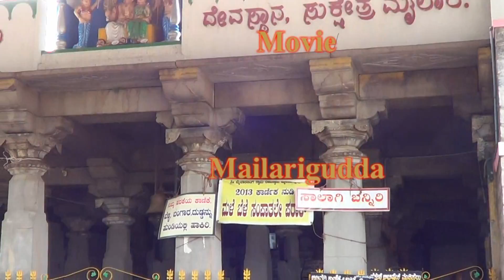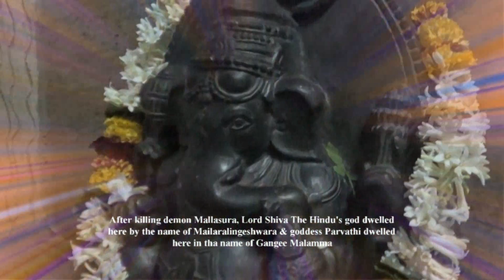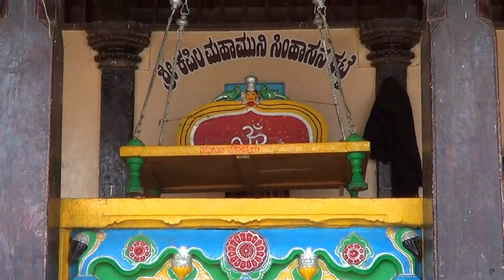Mailara Linga Mailaragudda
Sri Mailaralingeshwara Swamy Mailaragudda is in Hoovina Hadagali taluk, Bellary district, Karnataka, India. It is about 40 km from Haveri. After killing the demon Mallasura, Lord Shiva dwelled here in the name of Mailaralingeshwara and Goddess Parvathi dwelled here in the name of Gangee Malamma. This is a very sacred place.